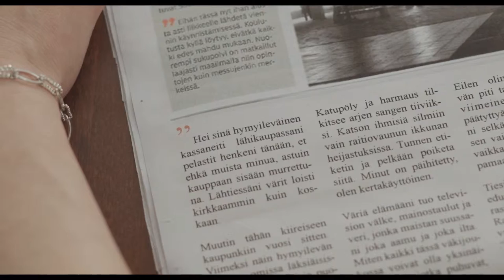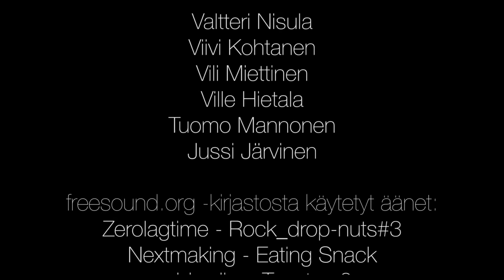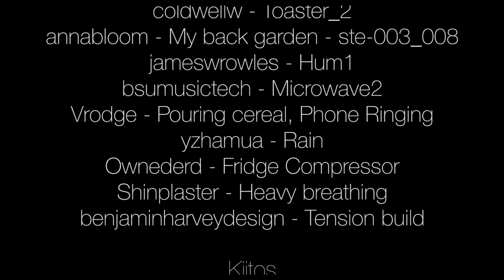Yleisönosastolta poimittua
A short film about a man suffering from depression who has decided to end his own life. Could a simple act of kindness change his mind?

Masentunut mies on päättänyt päättää oman elämänsä. Voiko pyyteetön ystävällisyyden osoitus muuttaa hänen mielensä?

Ohjaus ja käsikirjoitus Toni Pukarinen
Käsikirjoitus perustuu Martti Sirkkolan runoon
Tuottaja Hanna Hottola
Kuvaus Matti Salminen
Leikkaus ja valaisu Piia Kontunen
Ääni Siri Koskela
Lavastus Miia Rantasalo
Apulaisohjaaja Henri Korhonen
Rekvisiitta, grafiikat ja runneri Laura Laukkanen
Musiikki Narrow Black Skies

Kamera-assistentti Johannes Terhemaa
Valo-assistentit Aleksanteri Jaakkola, Laura-Janica Rikka, Mikael Heikinheimo

Mies Teme Toivainen
Kassaneiti Heidi Koskinen

Isä Toni Päiväläinen
Äiti Irja Kettunen
Pikkusisko Viivi Winne
Pomo Sanna Mäkinen
Naiset liikennevaloissa Aija Kajama ja Viivi Kohtanen

Ekstrat
Aki Ryöppy
Heikki Kaksonen
Joni Järvinen
Joonas Heinonen
Joonas Luoma
Riina Jaakkola
Samuli Lappi
Tuomas Väänänen
Valtteri Nisula
Viivi Kohtanen
Vili Miettinen
Ville Hietala
Tuomo Mannonen
Jussi Järvinen